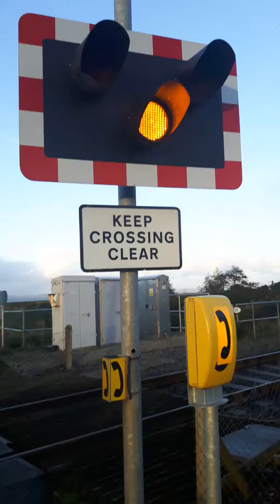Class 4000 NIR level crossing